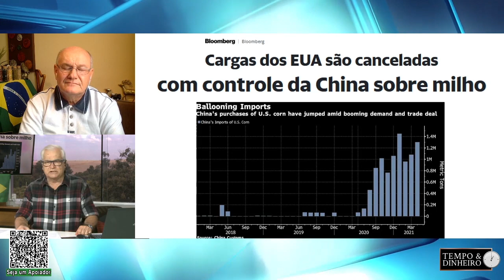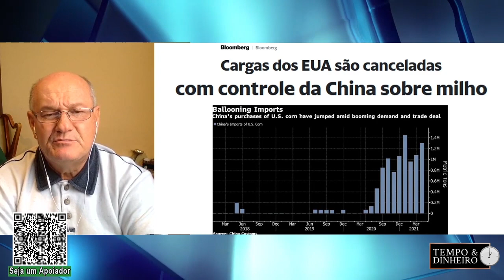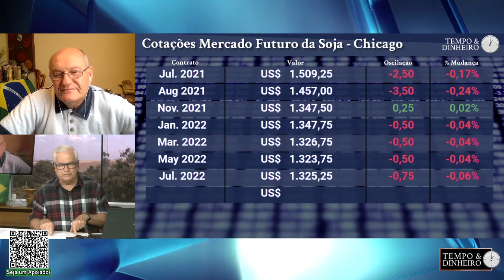EUA temem cancelamentos de compras de Milho pela China